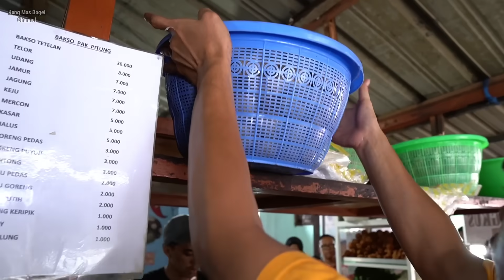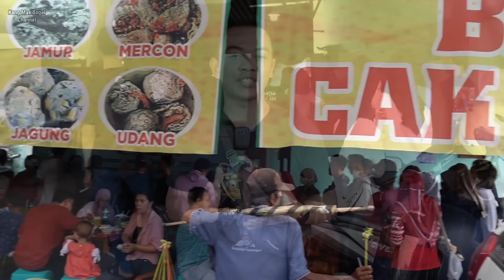BARU BUKA RATUSAN ORANG SUDAH NGANTRI PANJANG!! 2 KWINTAL BAKSO LUDES SEKALI JUAL - BAKSO CAK PITUNG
BAKSO CAK PITUNG SIDOARJO
Menyediakan Berbagai menu aneka macam bakso & toping yang lengkap. Baru buka langsung antri panjang, sehari menghabiskan
2 kwintal bakso.

Buka mulai jam 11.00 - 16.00 wib

Lokasi
Bakso Cak Pitung

Terimakasih 🙏🙏🙏 Sudah Menonton vidio saya
Semoga di beri Kesehatan & Rejeki lancar Amiiin 🤲🤲🤲
Dan bisa bermanfaat Buat kalian Untuk cari Refrensi Kuliner
Dan Bisa memajukan pedagang UMKM Amiiin 🤲🤲🤲

Admin
Endorsement/ kerja sama